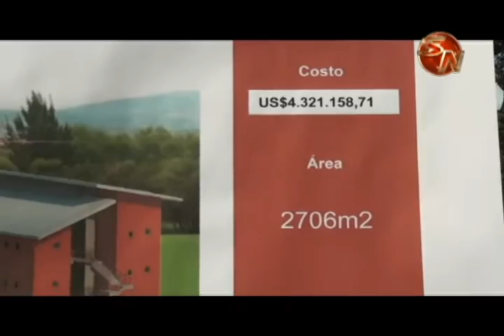Estudiantes serán los más beneficiados con construcción de residencias en la UNA Pérez Zeledón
Daniel Picado, es estudiante de la carrera de Administración de Negocios de la Universidad Nacional, campus Pérez Zeledón.